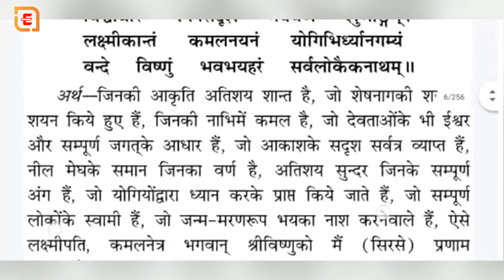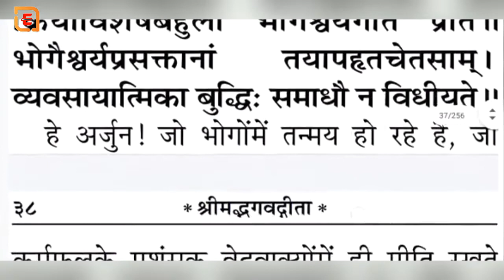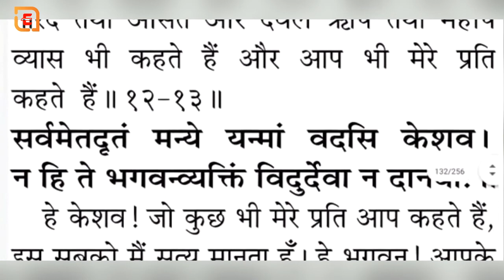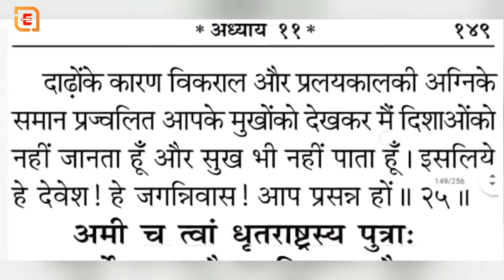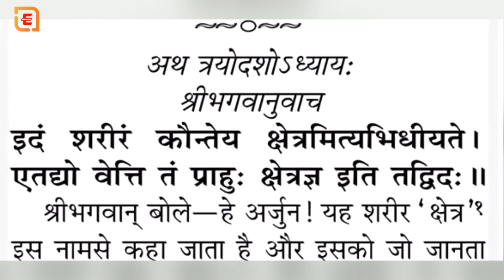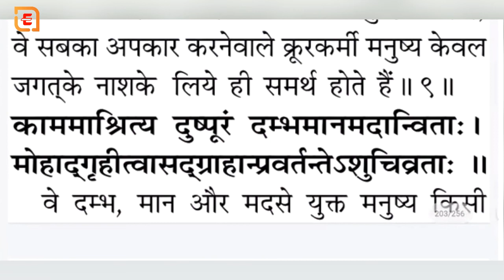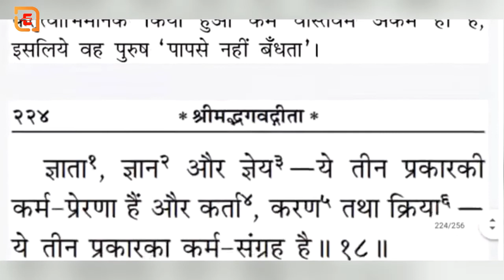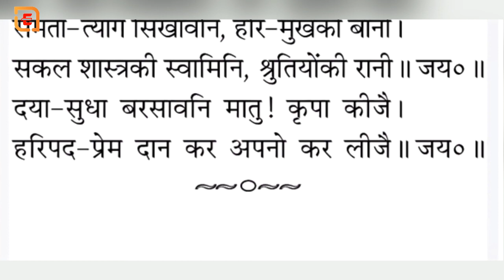श्रीमद भगवद गीता सार अध्याय 1 से 18 (संस्कृति हिंदी)-Srimad Bhagavad Gita Abstract Chapter1to18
►What does chapter 18 of the Bhagavad Gita mean?
Srimad Bhagavad Gita Abstract Chapter 1 to 18
Actions based upon sacrifice, charity, and penance should never be abandoned; they must certainly be performed. Indeed, acts of sacrifice, charity, and penance are purifying even for those who are wise.

►What is the summary of Gita chapter 1?
The opening chapter of the Gita introduces the two opposing armies and their principal members. Looking out at his army, Prince Duryodhana feels invincible despite the strength of the Pandava fighters. Duryodhana's description of the scene introduces the reader to the principal figures in each army.

►What is the summary of Srimad Bhagavad Gita?
1-Sentence-Summary: The Bhagavad Gita is the number one spiritual text in Hinduism, packed with wisdom about life and purpose as well as powerful advice on living virtuously but authentically without succumbing to life's temptations or other people's dreams.

1-3 sentences at most, in which the author declares any name changes, timeline disparities, or, in the case of a novel, that any character's resemblance to real, living persons is just a coincidence. (Even if it's really not!